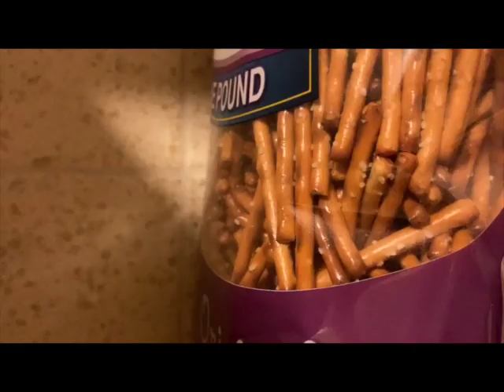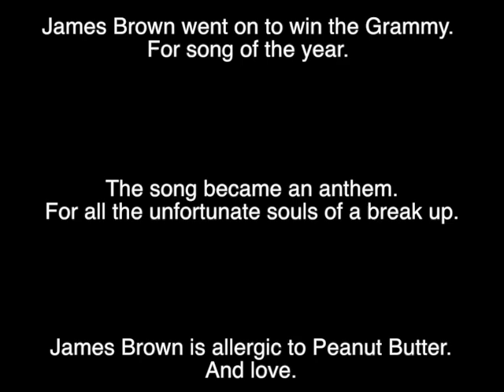Jar of Hearts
Created by Jeremy Weinreich
Genre: Stop Motion/Animation